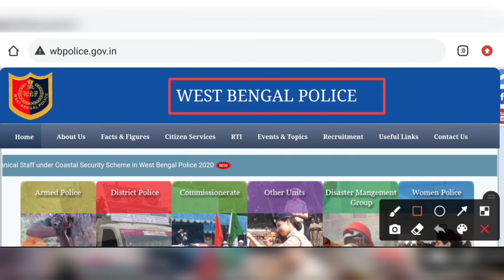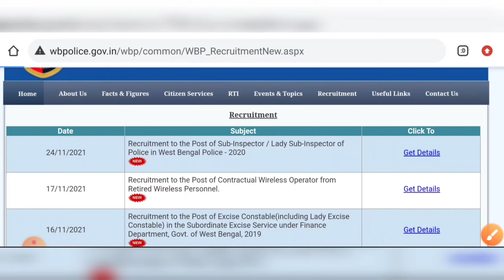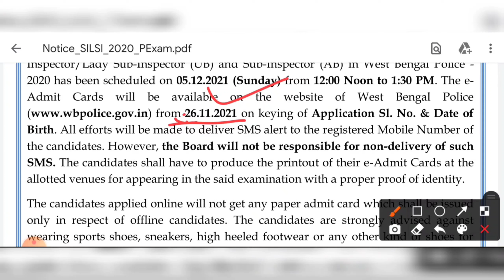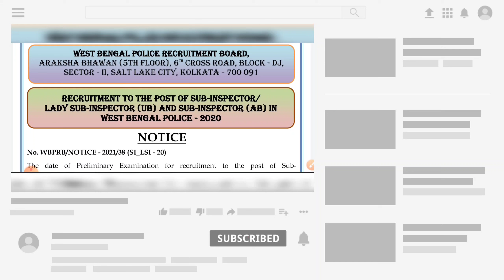🔴 WBP SI প্রিলিমিনারি EXAM DATE & ADMIT CARD Download Date [Official Notice] | 🔥 WBP Sub Inspector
এরকম আর্জেন্ট চাকরির খবর সবার আগে পাওয়ার জন্য | এই চ্যানেলে যতগুলি চাকরির বিজ্ঞপ্তি দেখছেন সব গুলি ফ্রি - কোন টাকা/পয়সা লাগবে না, জয়েনিং এর জন্য | যদি কোন কোম্পানি টাকা দাবি করে, সেক্ষেত্রে টাকা দেবেন না।

wbp si exam date notice
wbp si official exam date
wbp si preliminary admit card downlaod
career plus
whp si recruitment 2021
wbp sub inspector preliminary exam
wbp preliminary exam 2020
west bengal police sub inspector exam date 2020
wbp si recruitment
west bengal police si recruitment
wbp constable new vacancy 2022
wbp si preliminary results
wbp si preliminary exam date 2020
wbp si
wb
career plus
wbp si recruitment
wbp si
wb
career plus
wbp si recruitment
wbp si
wb
career plus
wbp si recruitment
wbp si
wb
career plus
wbp si recruitment
wbp si
wb
career plus
wbp si recruitment
wbp si
wb
career plus
wbp si recruitment
wbp si
wb
career plus
wbp si recruitment
wbp si
wb